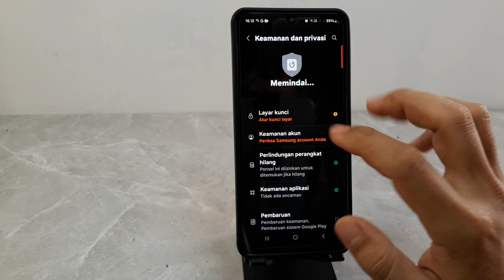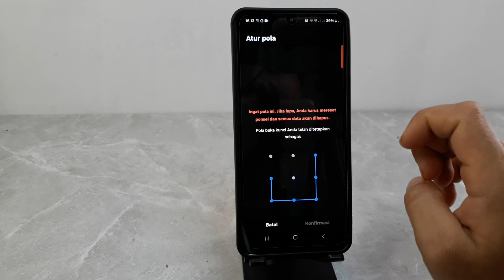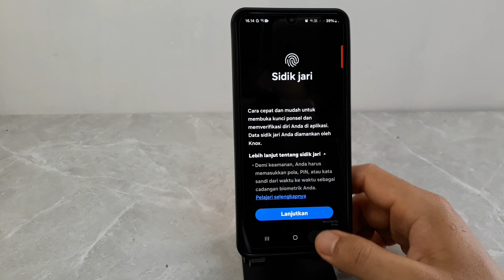Cara Mengaktifkan Kunci Layar Hp Samsung A55 5G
Berikut ini cara mengaktifkan kunci layar di hp samsung a55 5g.
semoga bermanfaat.